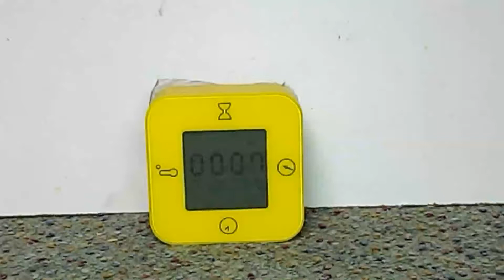Timed Bomb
8, 7, 6, 5, 4, 3, 2, 1, BooM
Excavator 38

No use of this video is prohibited without written permission!

BAD LUCK!